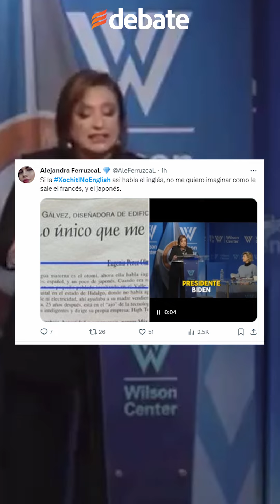Se burlan de Xóchitl Gálvez por atropellado mensaje en inglés a Joe Biden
Durante su gira por Estado Unidos, la candidata a la presidencia de México por parte del PRI-PAN-PRD, Xóchitl Gálvez, generó una ola de burla en su contra en redes sociales luego que mostró su nivel de inglés y envió un mensaje al presidente Joe Biden que inició con la oración: "Yujab tu wok da tok".